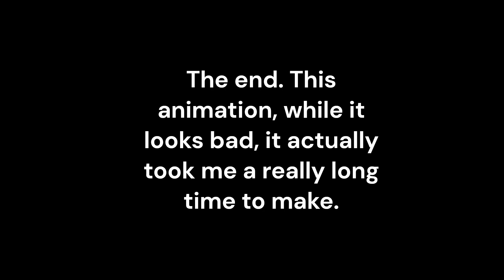Stickman gets abducted by a UFO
yes i know it looks bad but like it took me hours
so susscribe :)